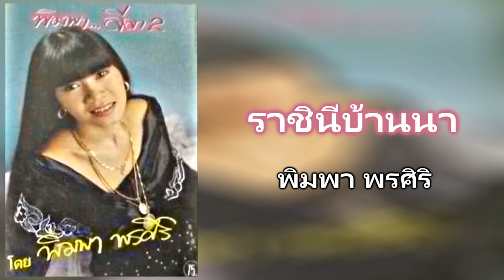14.ราชินีบ้านนา - พิมพา พรศิริ [320Kbps] (ชุด พิมพาลีลา2)